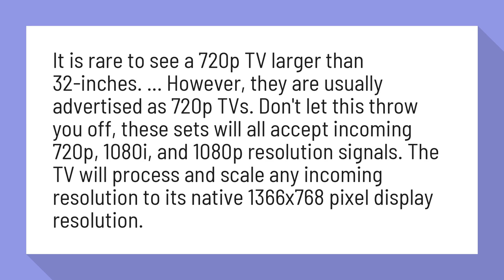Can a 720p TV display 1080p?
Difference Between 720p and 1080p Video Resolutions - Lifewire

It is rare to see a 720p TV larger than 32-inches. ... However, they are usually advertised as 720p TVs. Don't let this throw you off, these sets will all accept incoming 720p, 1080i, and 1080p resolution signals. The TV will process and scale any incoming resolution to its native 1366x768 pixel display resolution.